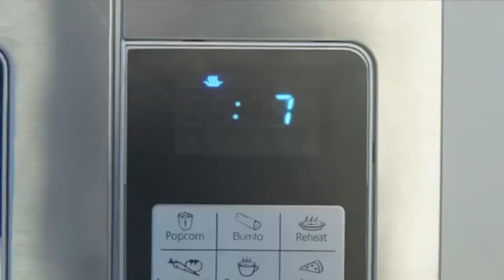Joey Tempest Tribute #25